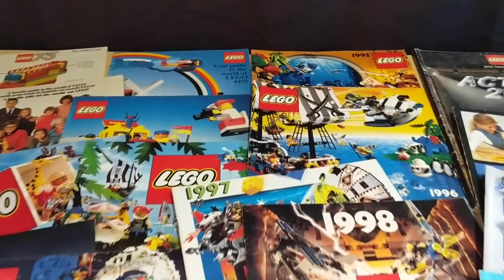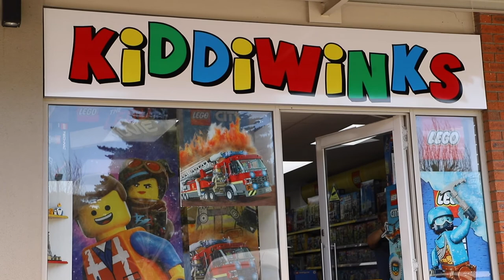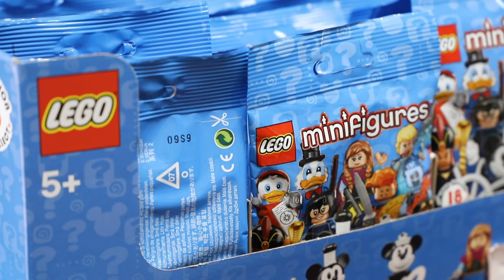Bryony Poulter - Kiddiwinks history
This week we talk to Bryony Poulter, the owner of Kiddiwinks and an avid AFOL. Bryony takes us back more than 40 years in LEGO history and how she grew up with a few special sets around the house.

Kiddiwinks started as a home business after Bryony couldn't get hold of a LEGO train set she was desperately looking for for her eldest son, Matthew, who at the time was 5. After no success with local toy shops, she made a proposal to LEGO South Africa, and they became the first home-based retailer of the beloved bricks.  From humble beginnings in 2002 and leading the way with an online shop in 2004, Kiddiwinks grew from strength to strength, becoming one of the most beloved suppliers of LEGO in South Africa.

Bryony also delves into her passion behind collecting LEGO. As it stands, the Poulter family has one of the biggest private LEGO collections in South Africa. Her fascination with minifigs drove the collection in the start, and soon expanded to include other themes.

Join us on this fascinating history behind Kiddiwinks and how it all came about.